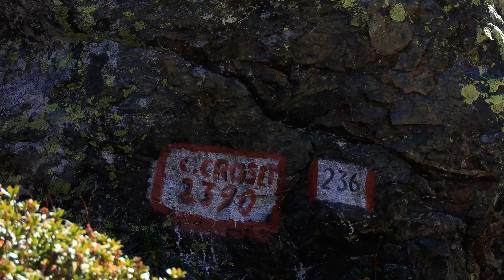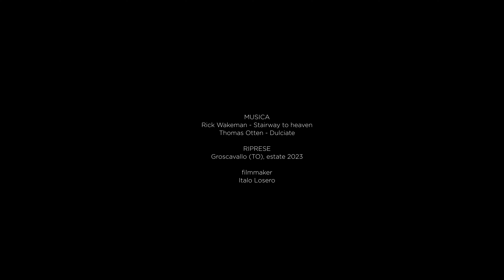crouzeut, l'incanto - il vallone di Croset, nelle Valli di Lanzo (Torino)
Questo video esplora il misterioso vallone di Croset: una piccola oasi nascosta nella val Grande di Lanzo, avvolta in un'atmosfera riservata e muschiosa.
Un angolo poco conosciuto, vicino al vallone di Trione, dove il grande sentiero GTA attraversa le Alpi. Senza valichi importanti, pochi osano avventurarsi qui, rendendo questa esperienza ancora più preziosa per chi la cerca. Salendo da Pialpetta di Groscavallo, scoprirete i tre alpeggi incantevoli - il Gias Croset, il Gias Vecchio e il Crot - per poi proseguire verso i due colli: il colle Croset e quello verso Trione.
Nell'alpeggio più alto, il Crot, una straordinaria costruzione in pietra con un tetto ad arco si erge maestosa, come una cattedrale gotica, un autentico gioiello di architettura rurale.
 I 6 km di Croset offrono un'escursione intensa, con un dislivello di 1450 metri dai 1000 di Pialpetta ai 2450 del colle Croset. La sfida è concentrata all'inizio, fino al Gias Croset, che si raggiunge in un’ora o un’ora e mezza, e nell'ultima parte, dal Crot al colle; il percorso si fa più dolce nel mezzo.
Se questo video vi ha colpito, uniamo le forze per celebrare la bellezza unica delle Valli di Lanzo. La mia passione per questo territorio mi spinge a condividere immagini e storie affascinanti.
Ogni gesto conta in questa avventura e aiuta a migliorare i contenuti. Grazie per far parte di questo viaggio!